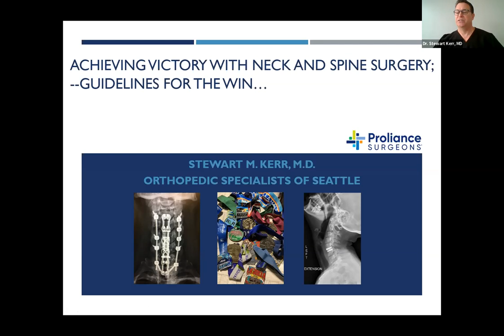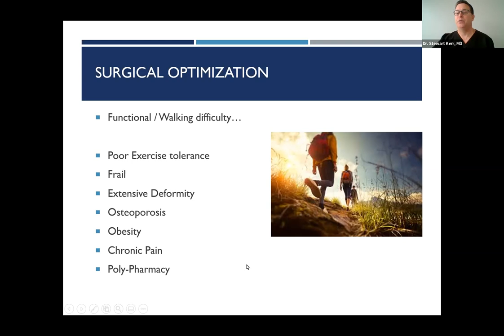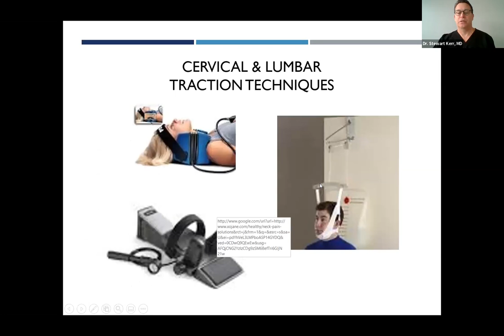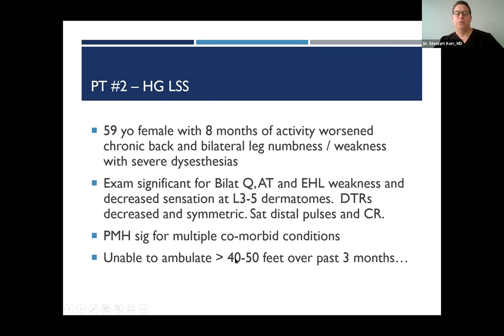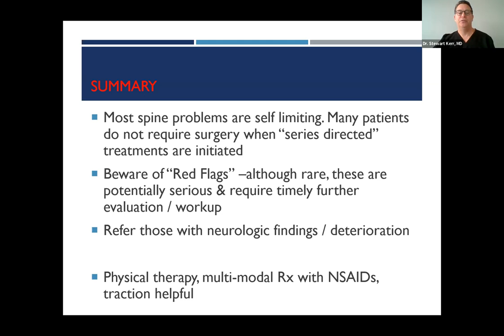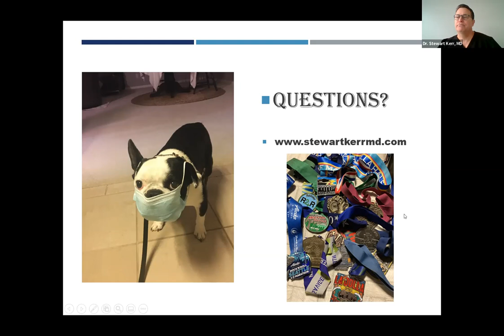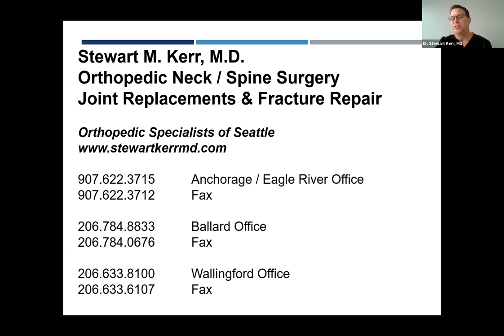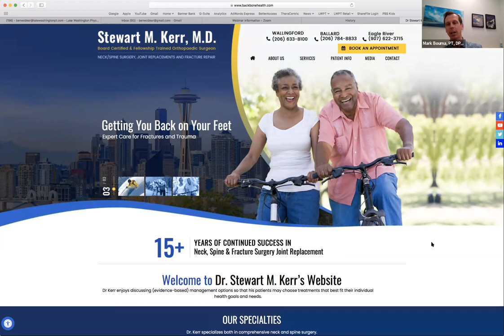Dr. Stewart Kerr, MD: Neck & Spine Surgery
Lake Washington Physical Therapy was excited to welcome Dr. Stewart Kerr, MD  webinar. Dr. Kerr discussed the latest advancements and procedures in neck and spinal surgery. He talked about his time in the US military and the challenges in the world of orthopedics today.